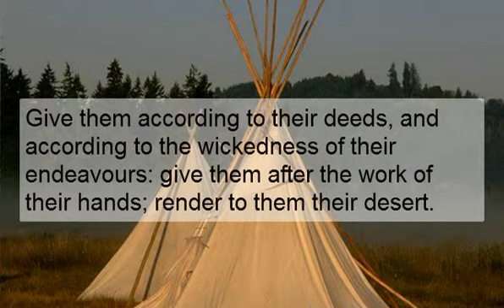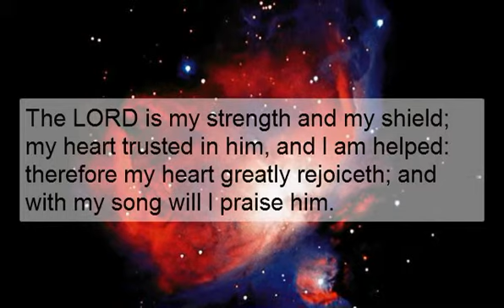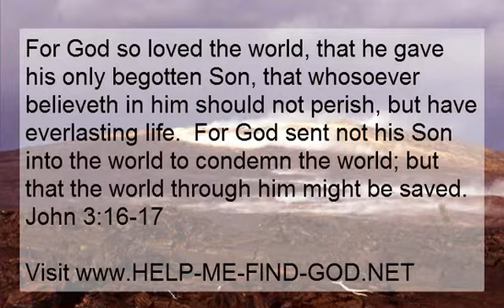cheap download songs 1